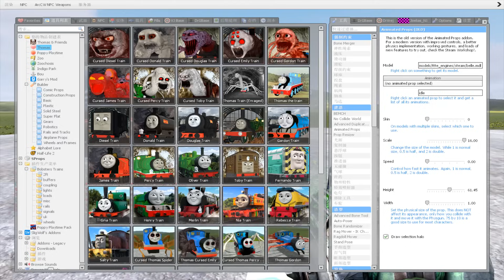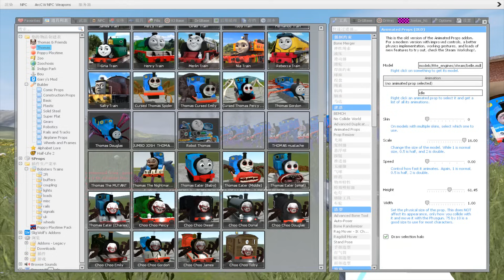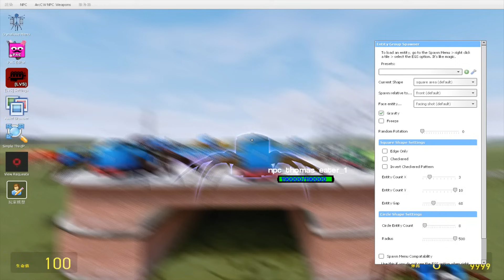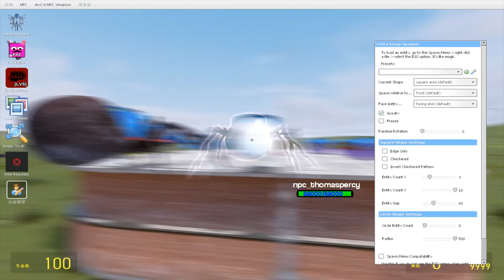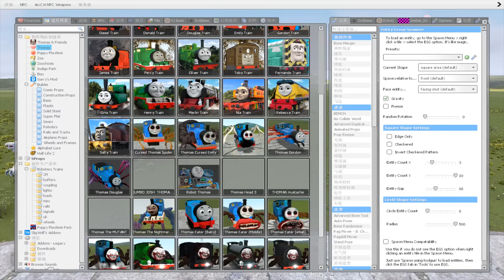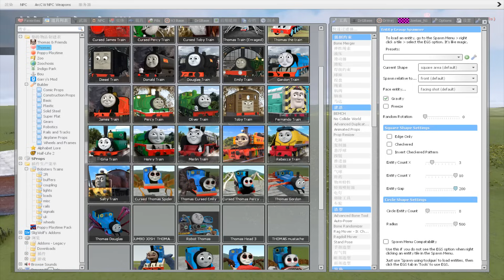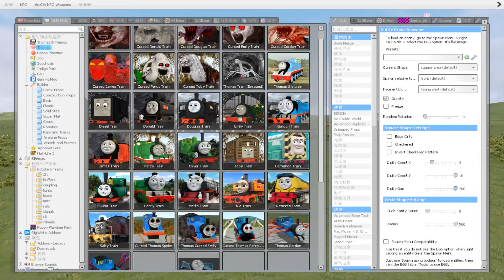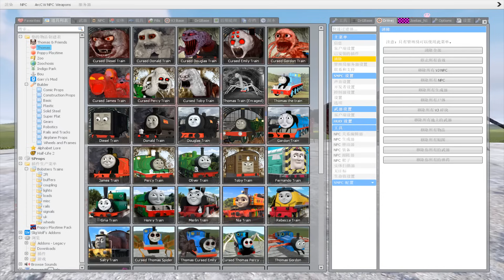Destroy All New Cursed Thomas The Train Family in Garry's Mod